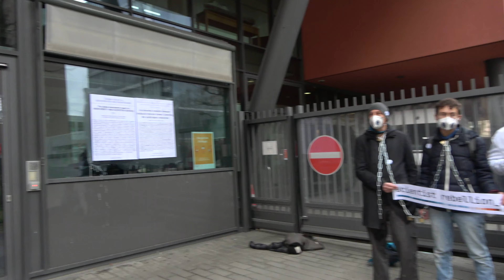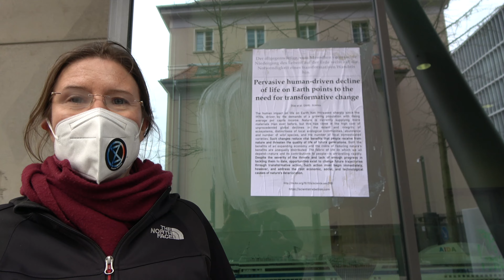Aida ausgestellt im Schaufenster des deutschen Bundesministerium für Wirtschaft und Klimaschutz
Aida ausgestellt im Schaufenster des deutschen Ministeriums für Wirtschaft und Klimaschutz - ein Bild, das gut veranschaulicht, dass Deutschland mitnichten die größtmögliche Ambition für Treibhausgasemissionen umsetzt (wie im Pariser Klimaschutz Abkommen unterzeichnet)

Wissenschaftler:innen von Scientist Rebellion befestigen Fachartikel am Bundesministerium für Wirtschaft und Klimaschutz und kleben sich an

Berlin, 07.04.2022 zur sofortigen Veröffentlichung

13 Uhr: Im Rahmen von weltweit stattfindenden Aktionen des zivilen Ungehorsams haben fünf Scientist Rebellion Aktivist:innen am Donnerstagmittag großformatige wissenschaftliche Veröffentlichungen am Bundesministerium für Wirtschaft und Klimaschutz in Berlin befestigt und sich dann dort selbst angeklebt. Sie fordern die Regierung auf, umgehend die erforderlichen drastischen Maßnahmen zu ergreifen, die notwendig sind, um den sich rasant verschärfenden Klima- und Biodiversitätsverlust-Krisen entschieden entgegen zu treten.

Unter der aktuellen wirtschaftlichen Wachstumsmaxime bleibt keine Zeit, um Treibhausgasemissionen auf das notwendige Maß reduzieren, wie u. a. ein Gutachten des Sachverständigenrates für Umweltfragen, der die Bundesregierung berät, klar belegt.

“Das bedeutet auch, dass wir keine Zeit mehr haben, uns mit sogenannten „No-Brainern“ wie einem Tempolimit oder Investitionen in fossile Brennstoffe, wie von Letzte Generation gefordert, aufzuhalten. Diese Maßnahmen, die einem Großteil der Bevölkerung unmittelbar einleuchten, müssen sofort umgesetzt werden. Auf uns wartet ein radikaler Umbau unseres Wirtschaftssystems - hierauf müssen wir in den nächsten Jahre unsere Energie investieren”, sagt Ökotrophologin und Epidemiologin Dr. Cornelia Huth.

Die Wissenschaftler fordern auch, die Biodiversitätskrise endlich so ernst zu nehmen, wie es nötig ist. Der zwingend erforderliche Ausbau der erneuerbaren Energien ist deshalb unbedingt mit dem Erhalt von Lebensräumen in Einklang zu bringen, damit wir so viele Arten wie irgend möglich erhalten.

„Mit jeder Spezies, die wir ausrotten, graben wir unser eigenes Grab tiefer. Damit unsere Kinder und die nachfolgenden Generationen eine lebenswerte Zukunft haben können, müssen wir sofort die Zerstörung von Ökosystemen beenden. Wir sind als Spezies nur ein Teil des ineinandergreifenden Netzwerkes dieses Planeten. Zerstören wir dieses Gesamtsystem immer weiter, berauben wir uns in Kürze und unumkehrbar unserer Lebensgrundlagen.“ sagt Dr. med. vet. Stephanie Rach.

Scientist Rebellion ruft Wissenschaftler aller Disziplinen und die Öffentlichkeit auf, sich der Bewegung anzuschließen um gemeinsam der Regierung die Notwendigkeit des unmittelbaren und drastischen Handels vor Augen zu führen. Diejenigen, die am meisten über die tödlichen Katastrophen, auf die wir uns rasant zubewegen, wissen, haben eine moralische Pflicht zu handeln. Klassische Wissenschaftskommunikation und Politikberatung reichen angesichts der planetaren Notlage nicht länger aus.